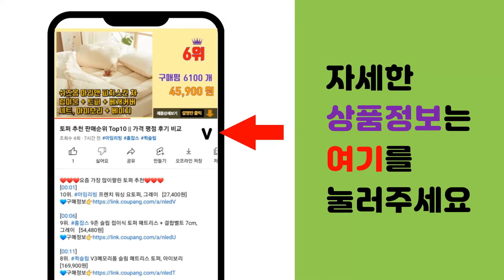가정용온풍기 추천 판매순위 Top10 || 가격 평점 후기 비교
❤️❤️❤️요즘 가장 많이팔린 가정용온풍기 추천❤️❤️❤️

[00:01]
10위. 한경희생활과학 써큘레이터 PTC 리모컨 전자식 온풍기, HAAN-P3000, 화이트 [79,000원]

[00:06]
9위. 엔뚜마노 PTC 타워형 사무실 가정용 온풍기 + 리모컨, EP-S500, 화이트 [89,900원]

[00:11]
8위. 신일 스탠드 벽걸이겸용 리모컨 컨벡터히터, SEH-PA3001WS [144,000원]

[00:16]
7위. 클래파 스마트 모션감지 무소음 가정용 PTC 온풍기, BPH-151, 화이트 [95,070원]

[00:21]
6위. 온더스 컨벡션 히터 온풍기 욕실 사무실, 8평(2000W) [91,900원]

[00:26]
5위. 신일 프리미엄 컨벡터 히터 스탠드 벽걸이 겸용, SEH-PA4001WS, 화이트 [110,000원]

[00:31]
4위. 홈플래닛 PTC 타워 리모컨 온풍기, DQ2133R [40,900원]

[00:36]
3위. 딥센 볼라르 Q5 가정용 저소음 사무실 전기 온풍기, 화이트 [149,000원]

[00:41]
2위. 프롬비 히터팬 전기 온풍기, 화이트, FC189 [49,800원]

[00:46]
1위. 신일 가정용 PTC 전기온풍기 히터 스탠드형 SEH-R20VIA [149,000원]